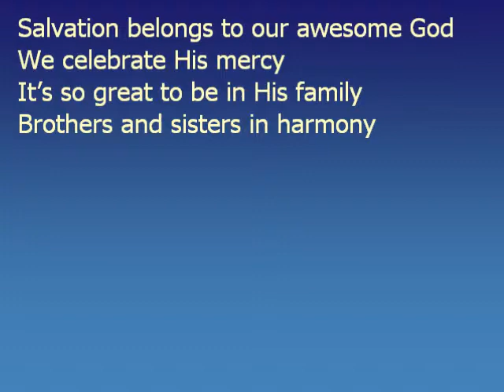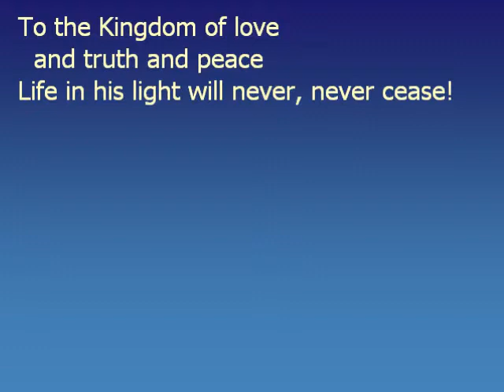Salvation Belongs To Our Awesome God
A song I made up on 14th July 2013 - and finished in July 2016!
- Just got round to making it into a video 20th September 2019!

I found a whole batch of my songs have not been put into video format or uploaded because I had some months/years when I was unable to upload to YouTube because of computer program security issues. Now I'm just getting round to making those videos so I can share them!